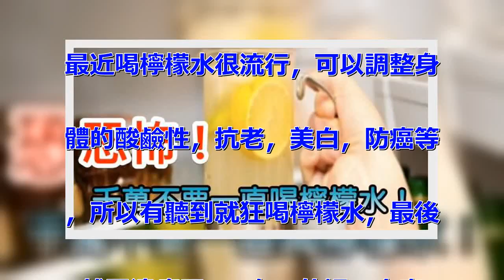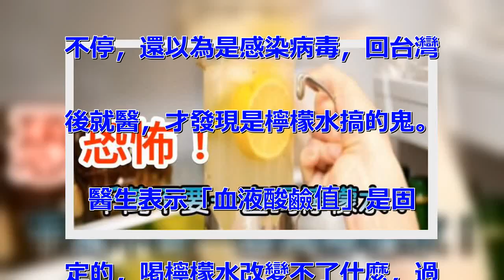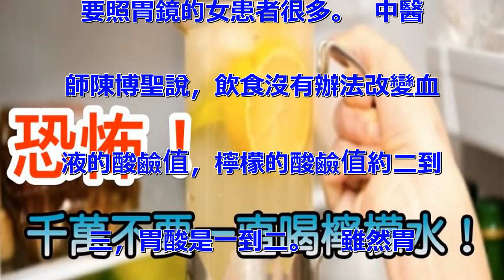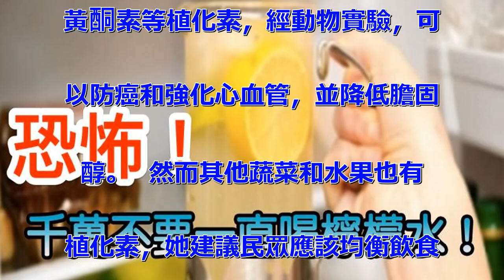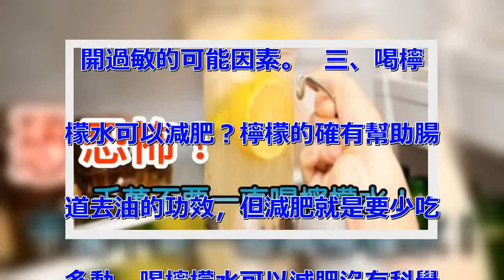注意！千萬不要再一直喝檸檬水了！不但不能減肥，你的胃還會...太恐怖了！一定要傳給女性看！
最近喝檸檬水很流行，可以調整身
體的酸鹼性，抗老，美白，防癌等
，所以有聽到就狂喝檸檬水，最後
就胃潰瘍了。  有一位婦，本來
腸胃功能就不是很好，和朋友出國
玩時，一路喝檸檬水，整團都咳嗽
不停，還以為是感染病毒，回台灣
後就醫，才發現是檸檬水搞的鬼。
  醫生表示「血液酸鹼值」是固
定的，喝檸檬水改變不了什麼，過
多的檸檬酸反而刺激「胃壁黏膜」
，造成胃酸過多和胃痛。  台北
馬偕醫院肝膽腸胃科資深醫師王鴻
源說，喝太多檸檬汁，導致胃痛、
要照胃鏡的女患者很多。  中醫
師陳博聖說，飲食沒有辦法改變血
液的酸鹼值，檸檬的酸鹼值約二到
三，胃酸是一到二。   雖然胃
酸比檸檬酸更酸，但是腸胃功能不
好的，可能喝一、兩天就胃痛，胃
酸逆流，會有火燒心、乾咳等症狀
。  陳博聖還指出，檸檬皮有鞣
質（俗稱單寧酸），單寧酸在腸道
中，會和蛋白質、膽固醇結合，變
成塊狀後排出體外。  不過檸檬
無法降低血脂，也不能減少皮下脂
肪。  長期喝檸檬水，容易導致
整個胃收縮，加劇胃痛及胃酸逆流
等症狀。  癌症關懷基金會執行
長黃翠華則強調，不能天天喝檸檬
水。   檸檬皮含檸檬苦素及類
黃酮素等植化素，經動物實驗，可
以防癌和強化心血管，並降低膽固
醇。  然而其他蔬菜和水果也有
植化素，她建議民眾應該均衡飲食
，不要吃太多同一種食物。  破
除檸檬的四大迷思！檸檬沒有你以
為的這麼神！  一、檸檬加可樂
煮一煮可以治感冒？加熱檸檬會破
壞它的維生素C、葉酸、植化素，
臨床上毫無根據。  二、用蜂蜜
醃檸檬片再配水喝能改善過敏？想
改善過敏應該找出過敏原，並且避
開過敏的可能因素。  三、喝檸
檬水可以減肥？檸檬的確有幫助腸
道去油的功效，但減肥就是要少吃
多動，喝檸檬水可以減肥沒有科學
根據。   四、喝檸檬水可以讓
體質變鹼性？體的「血液酸鹼值」
是固定的，不可能因為單一食物而
改變。  請把這篇文章分享出去
，為破除迷思出一分力！想減肥或
是調整體質，還是要老老實實的努
力！